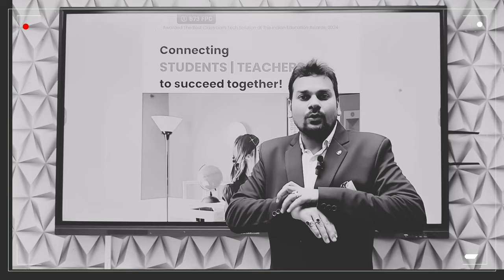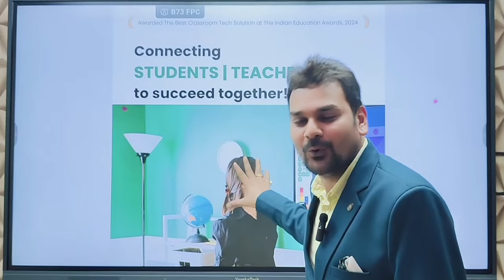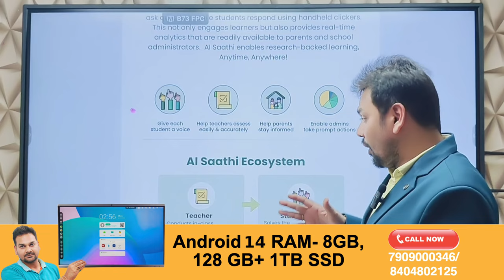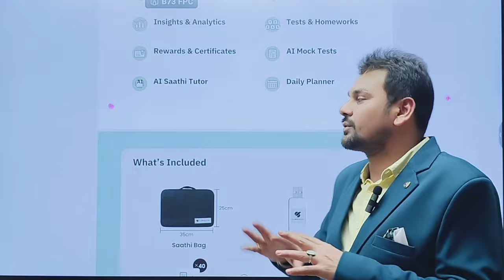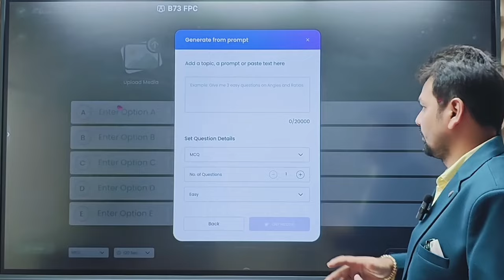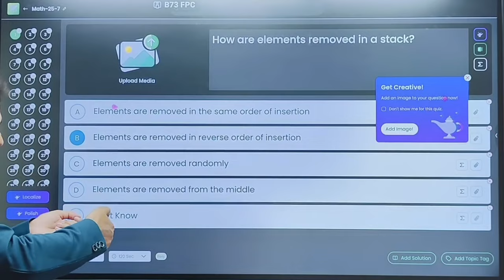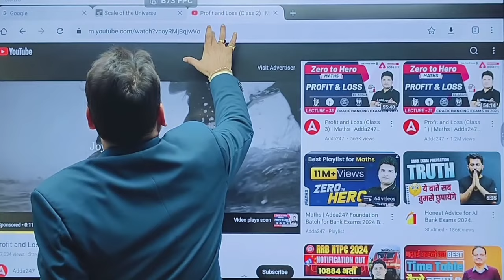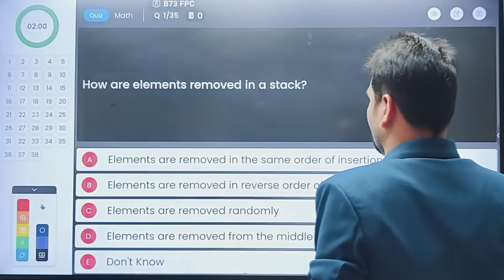India का सबसे सस्ता AI based Digital Board.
ai based digital board,
ai digital board,
digital board with ai features
digital board software,
best digital board price in india,
smart board,
digital board for classroom,
ai digital board,
best digital board in india,digital board price in india,
digital board,
best smart board,
best digital board software,
smart board interactive display,
multi touch interactive smart board,
best digital board for online teaching,
top 5 best interactive smart board,
best selling interactive smart board on amazon,
best digital board,
digital whiteboard,